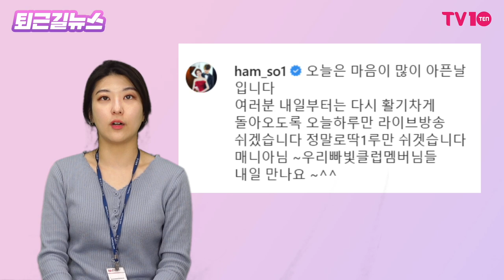함소원, 방송 조작했다…'아내의 맛' 인정 후 종영[퇴근길뉴스]